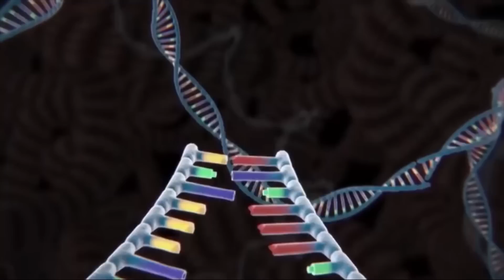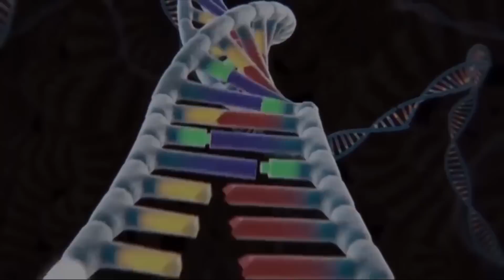IF DINOSAURS ZOMBIE vs SPIDER MAN DINOSAURS: Monsters Of Jurassic World Evolution| Godzilla Cartoon